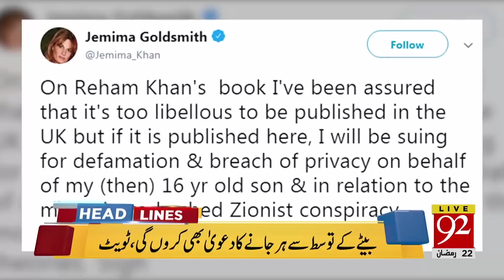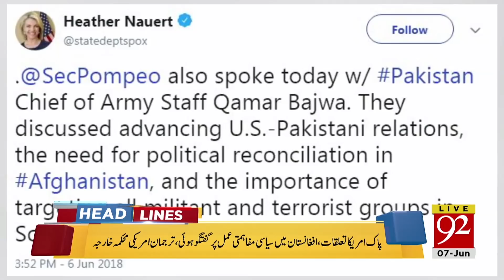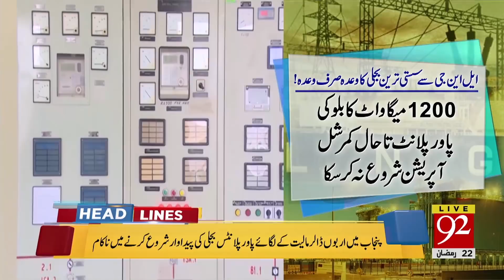News Headlines | 10:00 AM | 7 June 2018 | 92NewsHD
Watch News Headlines | 10:00 AM | 7 June 2018 | 92NewsHD